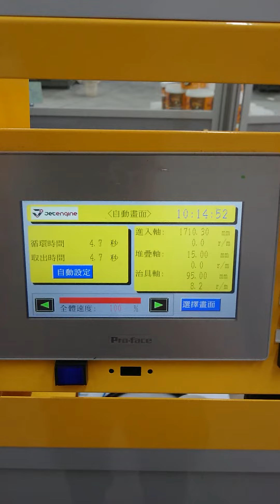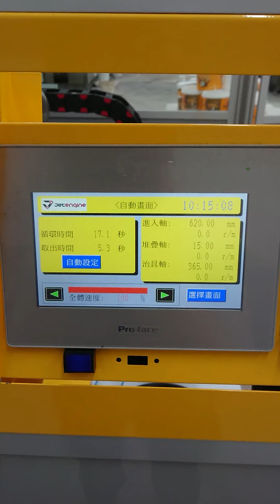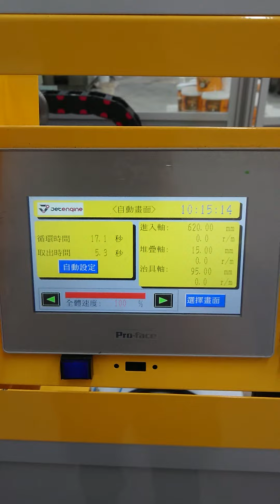IML ROBOT J1805006 4L&2 5L4L static outisde